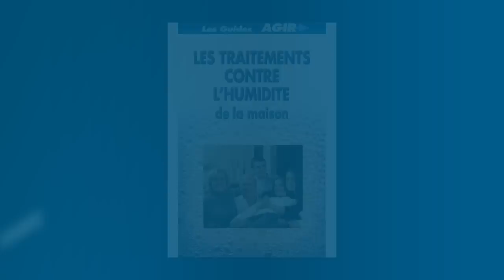Guide AGIR : Traitement de l'humidité des Murs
Découvrez toutes les techniques permettant de lutter contre l'humidité de votre maison.